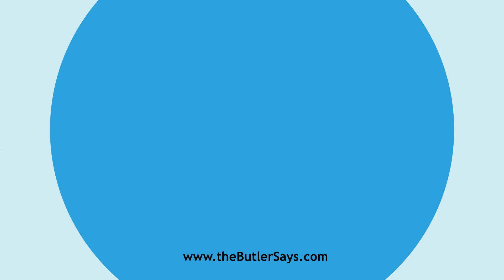Learn how to say this word: "Capillose"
This is the definition of "Capillose":
a.  Having much hair; hairy.